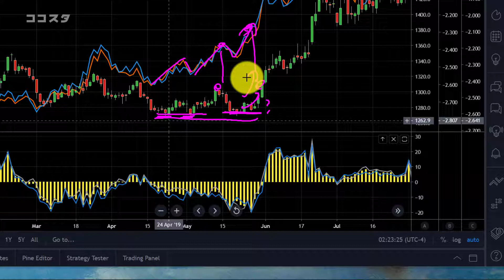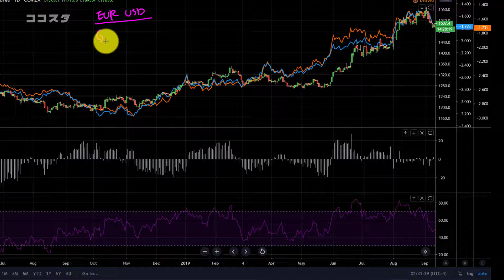【コース案内】誰も真似できない独自シグナルを手に入れる｜パーセント・ディガー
↑コース案内はこちら